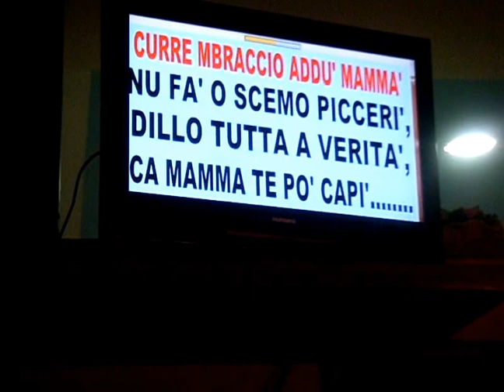Salvatore Giordano - Esibizione 3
a Lacupola TrattoriaPizeria ad Ottaviano